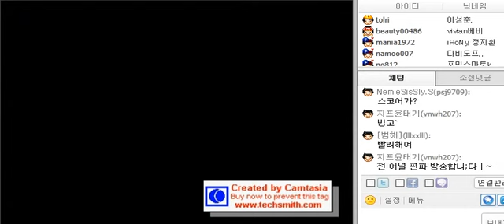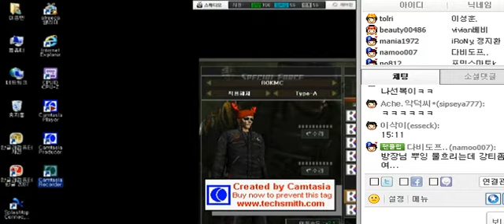[KSF] G롱배 4강 Annul vs Achieve #2